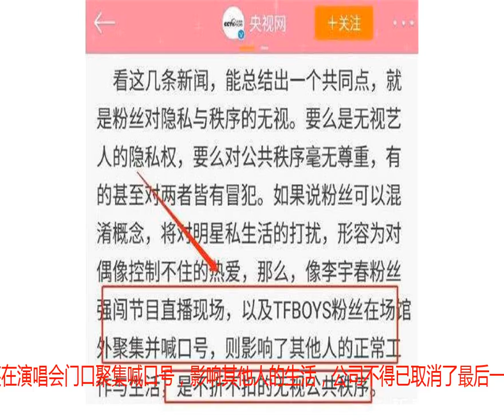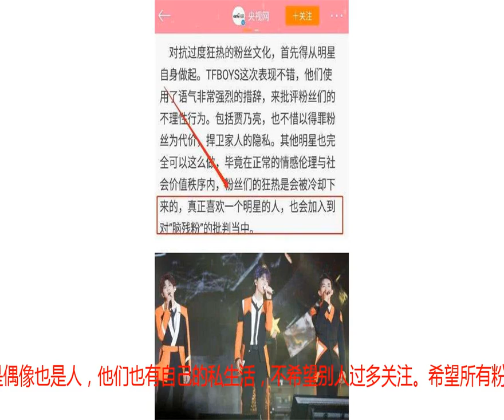TFBOY脑残粉无视公共秩序，给演唱会带来困扰，央视点名批评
tfboys这三个人刚出道的时候，可谓争议不断，很多人都黑他们。但是他们渐渐的用自己的真实实力征服了那些不喜欢他们的人，并且用好的作品回报喜欢他们的粉丝。现在他们每个人微博都有5000多万粉丝，广告代言也是接不停，热度非常高。不仅多次上过快乐大本营，还参加过联合国，还上过春晚，人气很高，但是最近央视却点名批评了tfboys的粉丝，这是怎么回事呢。我们都知道央视是很正规的，而且一般很少批评人，要是真的批评人说明做的真的很过分。而就在前几天是tf boys五周年纪念日，他们要开一个演唱会，并且发布他们的新歌。在演唱会之前，他们这个组合官博就在微博上说因为一些原因禁止携带灯牌，而这三小只在接到公司要求之后也是再三向粉丝们强调不要携带灯牌，但是彩排那天，粉丝们还是带了，粉丝们还在演唱会门口聚集喊口号，影响其他人的生活，公司不得已取消了